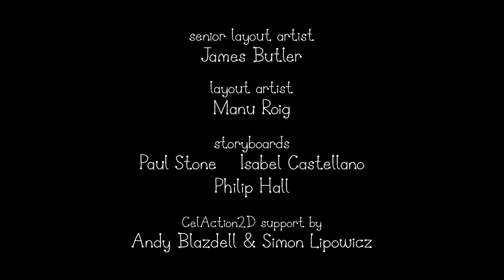Ben e Holly ITALIANO | LA GITA SCOLASTICA | Episodio Divertente 🌞CARTONI ANIMATI